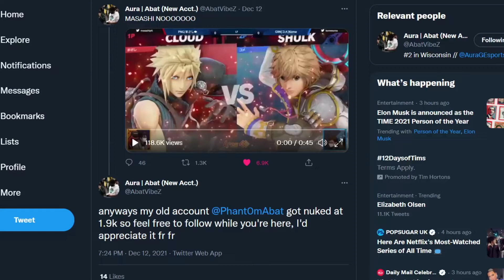What The HECK is KOME'S SHULK?!?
If anyone knows where this footage is from I'd love to credit that stream as well, so let me know!

Follow me, if you'd like! Twitter.com/Khanpeki